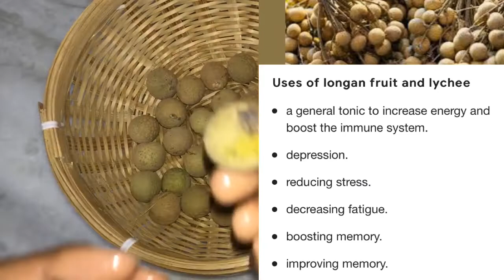উফ ভগৱান ৰক্ষা কৰা আৰু !! Assamese dailyvlog @PampiKitchenVlogs Longan Fruit খাই পাইছেনে আগতে ??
অসমত বৰ্তমান পৰিস্হিতি বেয়া, সকলো যেন সোনকালে ভাল হয় প্ৰভু ৷ লগতে এটা নতুন Fruit এবিধ চিনাকি কৰাই দিম আৰুএটা tasty recipe এটা share কৰিছো ৷ Hope you will love this video, If you like my videos please give a thumbs up and subscribe.

🍁Ingredients for aloo paratha

Wheat flour
Boil potato
Onion
Ginger garlic paste
Green chili
Cumin powder
Garam masala powder
Re Chili powder
Salt
Ghee